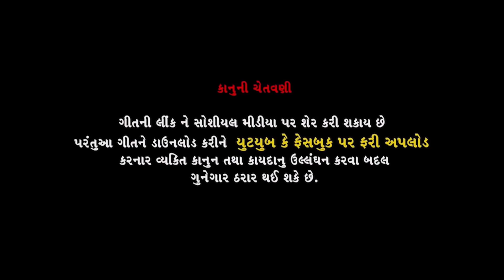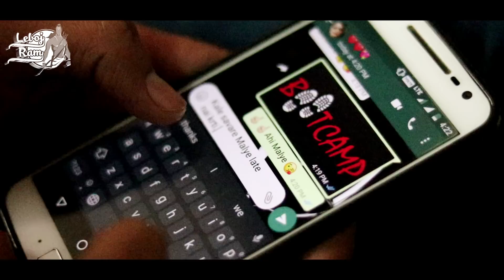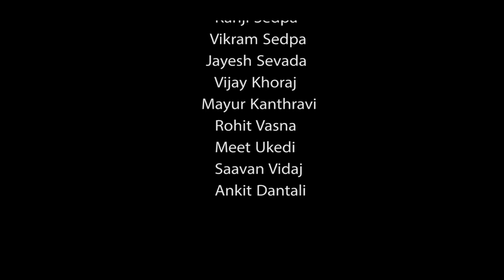દોસ્તાર Dostar | JD Sedpa | Friendship Song | Gujarati Song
Song : Dostaar ( દોસ્તાર )
Singer: JD Sedpa
Video Director: Bhargav Rayka
Lyrics: Rajan Rayka, Dhaval Motan

Artist: Mahesh Desai, Sweety Parekh
Producer: Mahesh Desai (Mahesh Sedpa)